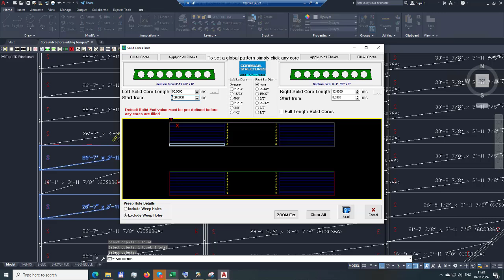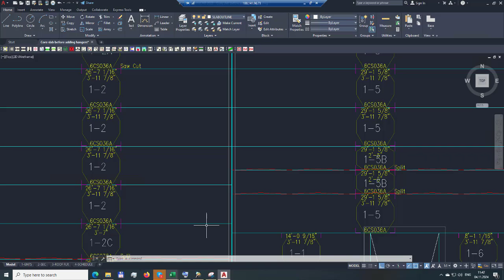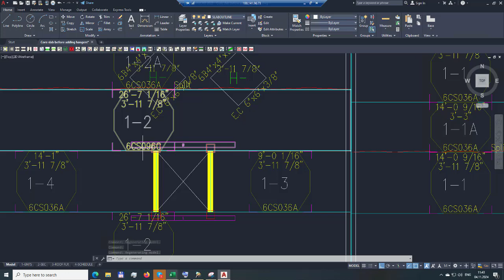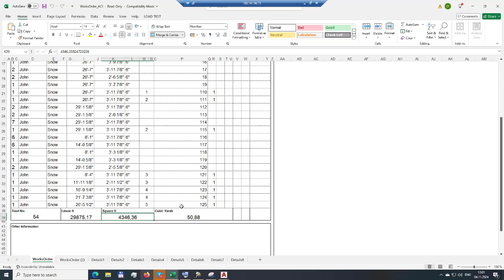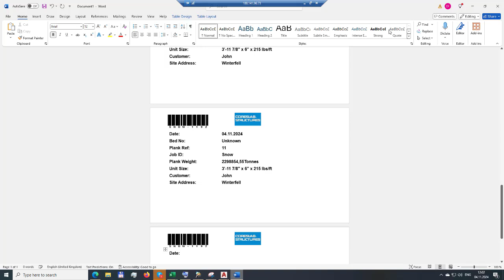Coreslab nomenclature 2